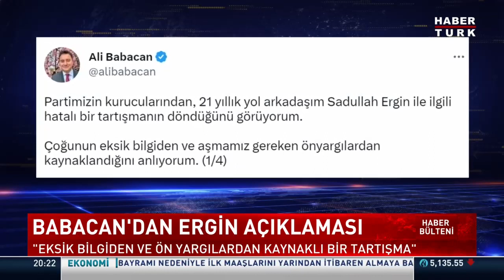DEVA lideri Babacan'dan Sadullah Ergin açıklaması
DEVA lideri Ali Babacan, CHP listelerinden aday gösterilen Sadullah Ergin ile ilgili açıklamada bulundu. Babacan, "21 yıllık yol arkadaşım Sadullah Ergin ile ilgili hatalı bir tartışmanın döndüğünü görüyorum. Çoğunun eksik bilgiden ve aşmamız gereken ön yargılardan kaynaklandığını anlıyorum" ifadelerini kullandı.